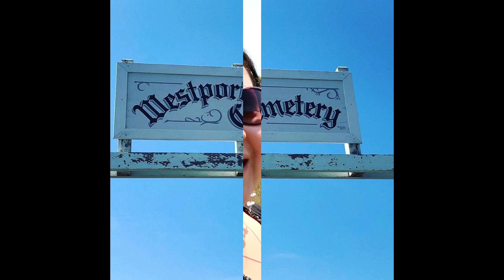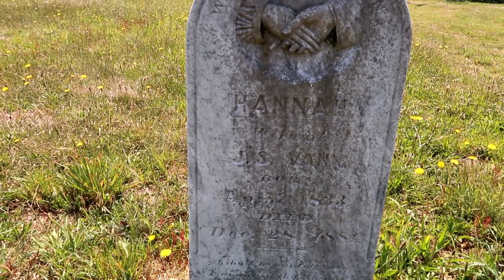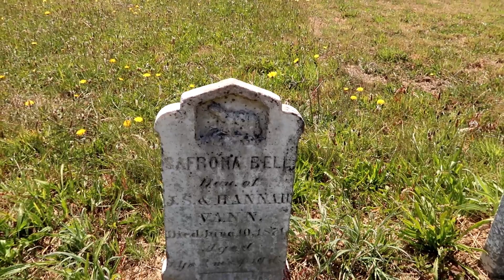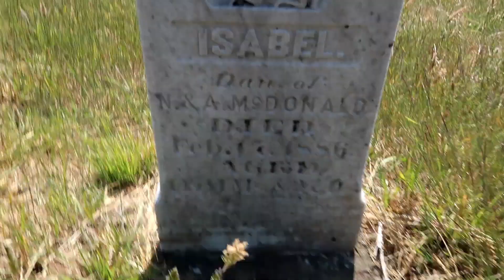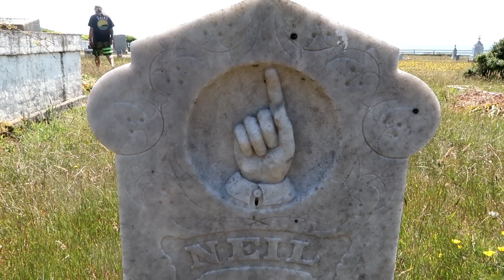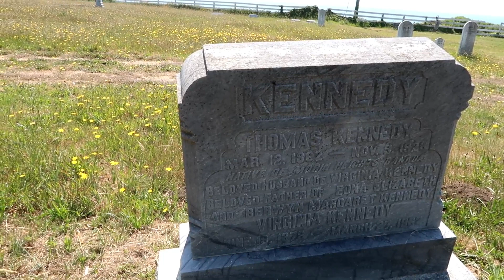Westport Beach and Cemetery tour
6/7/18 - A walk on the beach, an old cemetery by the Ocean, and a delicious dinner.
My First video using Filmora Editor.

If you're enjoying this and wanna give me your pennies or goodies.